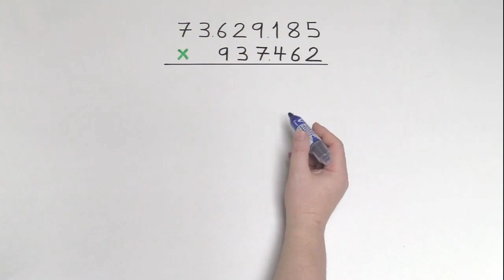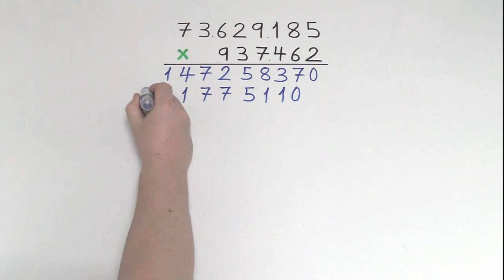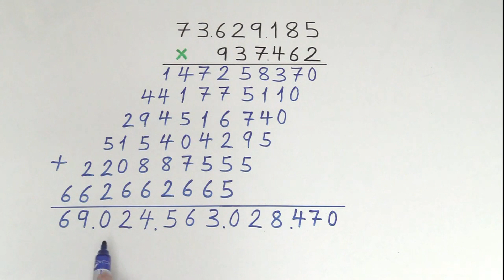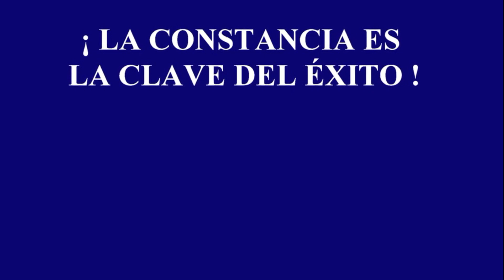Multiplicar AL INSTANTE ⏳Multiplicar EN SEGUNDOS 😉 Cálculo Mental 🚀 Agilidad MENTAL